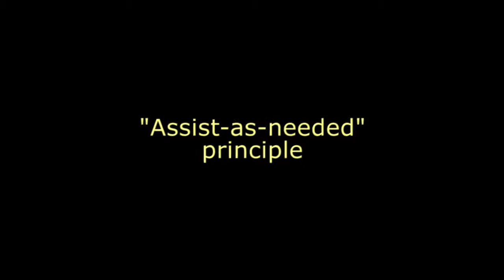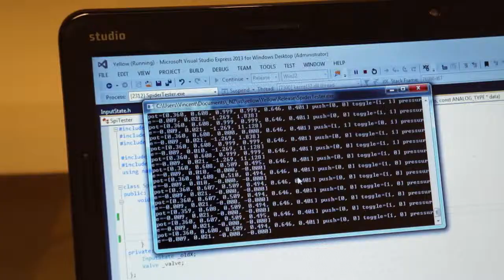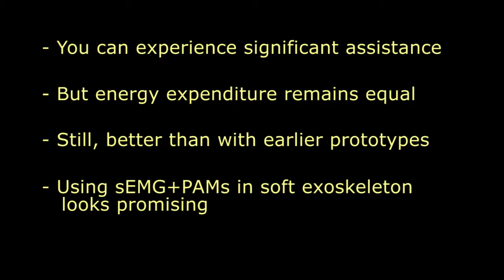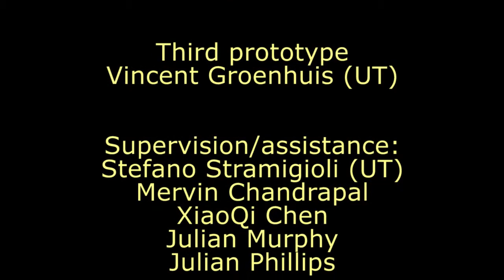Powered Exoskeleton video (without music)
This is the version with unedited audio (without music).